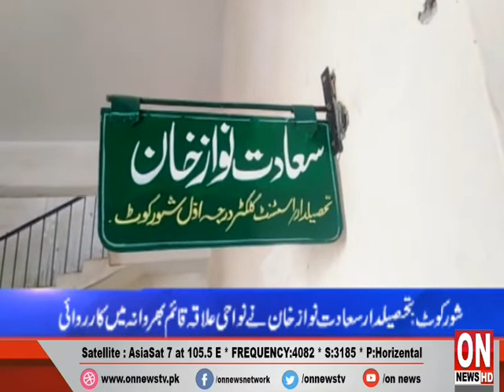District Buliten | ON NEWS HD | 15-02-20